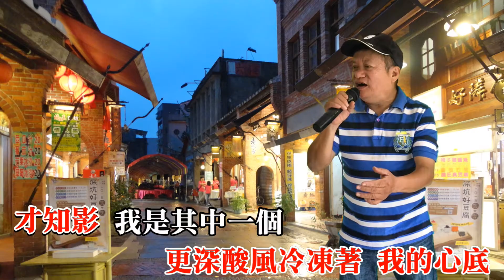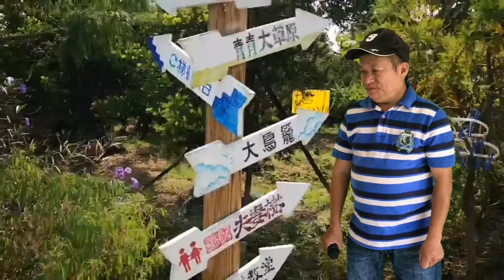緣長情短~ 新店黃先生20191112